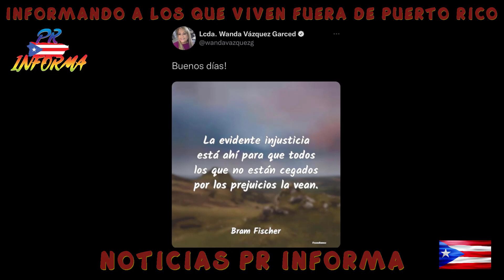WANDA VAZQUEZ EN MAS PROBLEMAS 11 AM_hoy_MARTES_30 AGOSTO_ pr informa 🇵🇷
las mejores noticias de hoy en puerto rico martes 30 agosto 2022 sin anuncios y en vivo.
aqui veras toda la informacion completa de lo que ocurre en puerto rico dia a dia en vivo.
todas las noticias de hoy con la mejor informacion para que estes bien informado en este canal pr informa con las noticias de puerto rico.
todas las noticias de ultima hora bien editadas y con la mejor informacion para los que viven fuera de puerto rico.